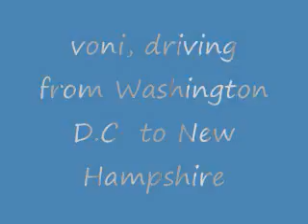Voni Lie Driving From Washington to NH USA.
Voni and family, driving from Washington DC to New Hampshire.